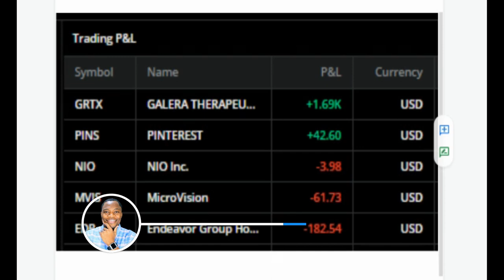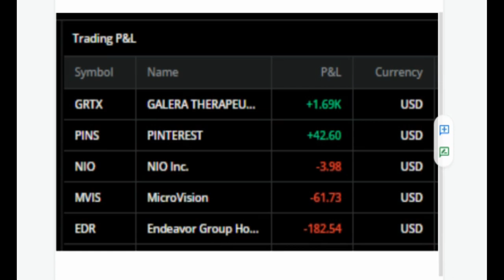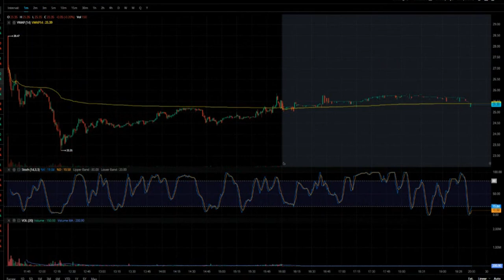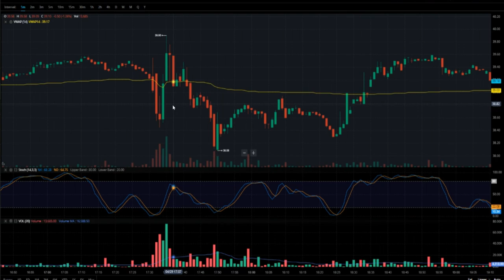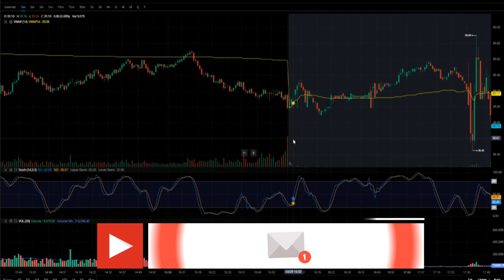GREEN DAY TRADE RECAP $1500 $GRTX🔥🔥🔥HOW TO MAKE $250/DAY DAY TRADING STOCKS ON WEBULL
My Favorite Investing Book
My Favorite Personal Development Book

Based in Minneapolis
Mr. V